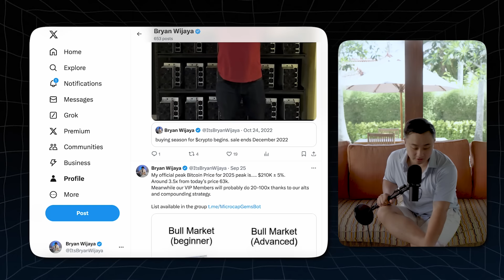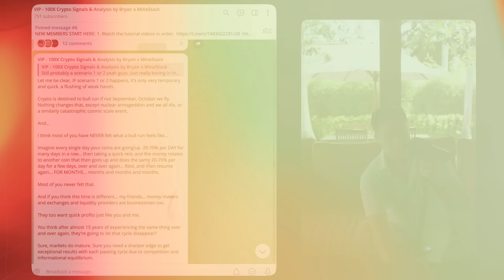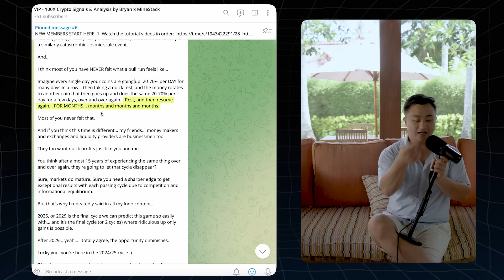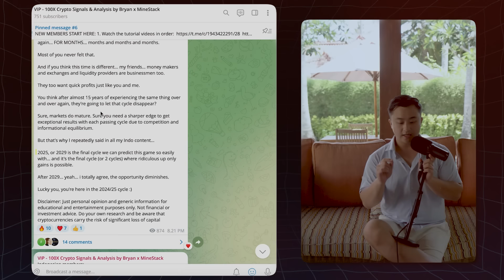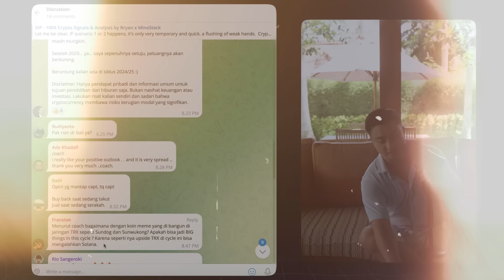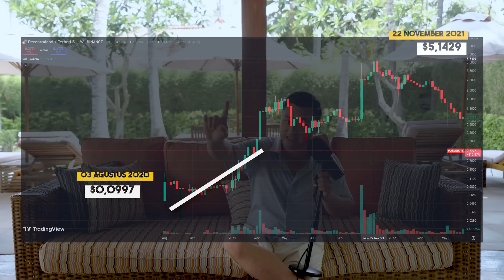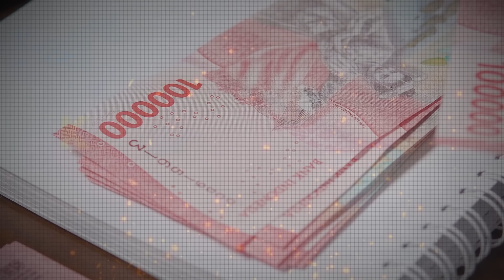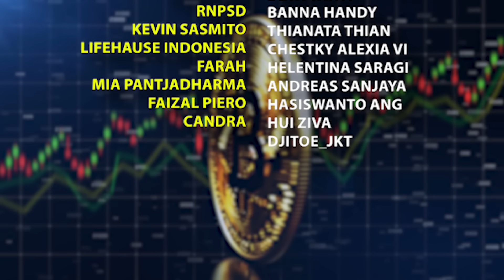Altcoins Siap BOOMING Soon... 100X Coming... Ini Tanda-tandanya...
Ikut cuan target 100x dalam Komunitas VIP MineStack di

Saat ini, Bitcoin sedang bersiap mencapai puncak harga prediksi $210,000, namun cuan terbesar sebenarnya ada di altcoins. Bullrun 2024 sudah dimulai, dan altcoin bisa naik hingga 100x lipat! Jangan lewatkan peluang luar biasa ini untuk merubah hidup Anda. Simak analisis lengkap dan prediksi untuk altcoin yang siap meledak dalam waktu dekat!